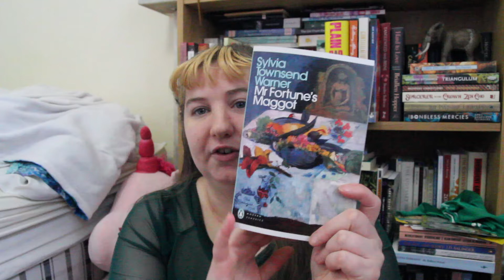◐ summerwithsylvia announcement!! ◐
wow i did not realise my fringe looked so bad lol details of everything below ! ~

~~the overall challenge is to read (around) three sylvia townsend warner books each month of the summer (june/july/august) ~~

the group book is vaguely summer will show, but you dont have to read it to participate, and you could participate by only reading one of her books over the summer! it's all very relaxed.

you can post about it / i will be posting stuff about it on youtube & instagram under the hastag

my tbr at the moment is:
 ◐ june = mr fortune's maggot
 ◐ july = the true heart
 ◐ august = summer will show